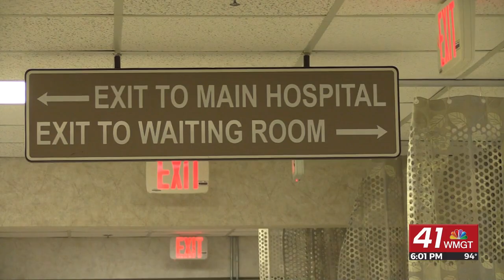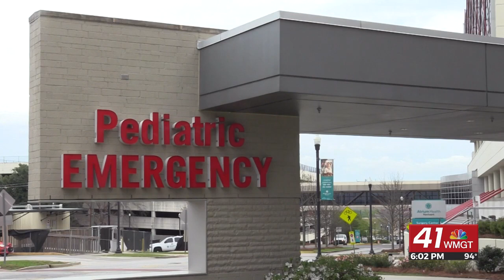Doctors urge drivers to never leave a loved one in a hot car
MACON, Georgia (41NBC/WMGT) -- High temperatures and high humidity make for dangerous conditions - especially inside of a car.